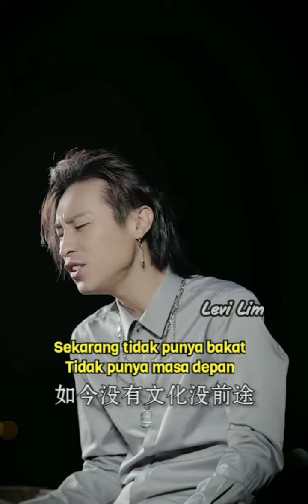原创不火最惨是我，愛唱歌的杨少 Cover 杨少军 ( Yang Shao Jun )